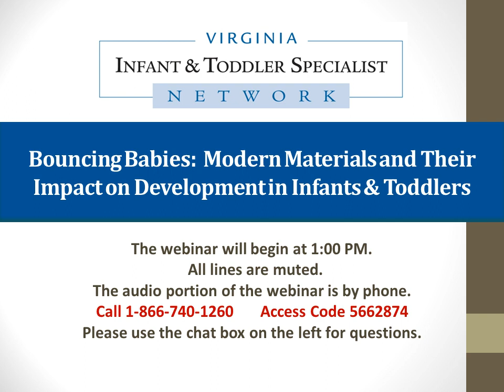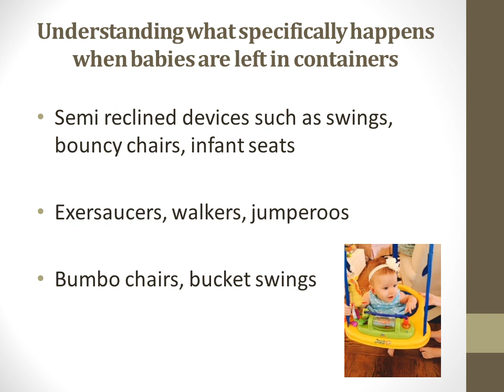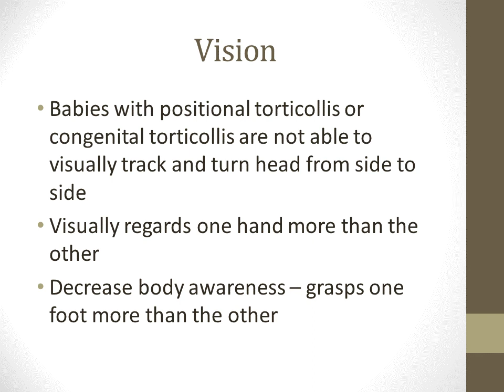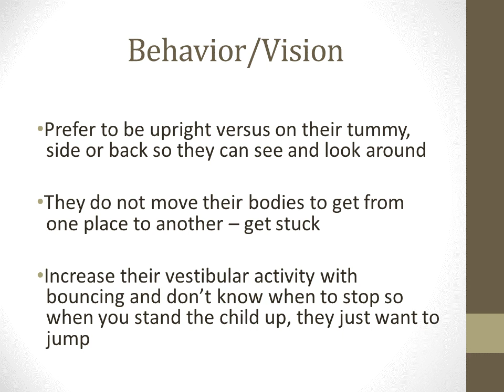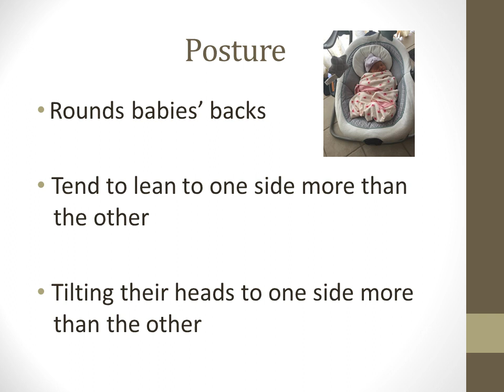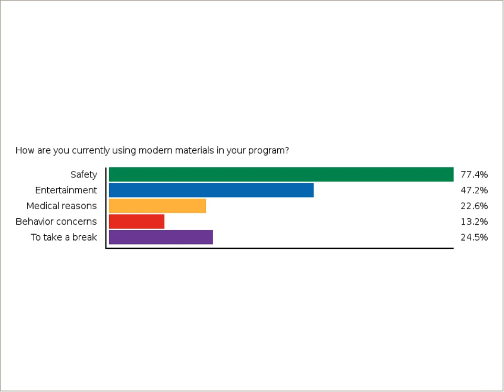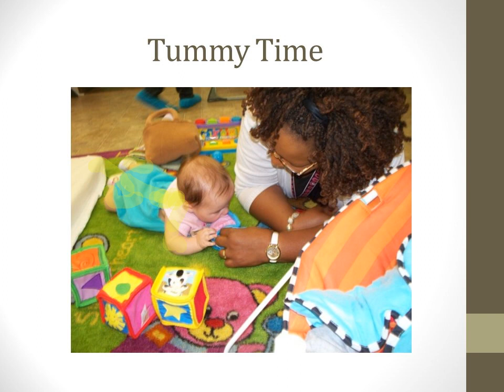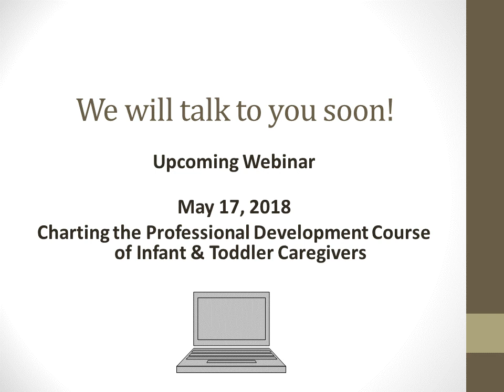Bouncing Babies: Modern Materials and Their Impact on Development in Infants & Toddlers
Join us as we hear from Pediatric Physical Therapist Molly Zarski about the effects of modern materials on physical development in infants and toddlers.  Caregivers will gain insight on how to help improve children's physical development in their child care settings.